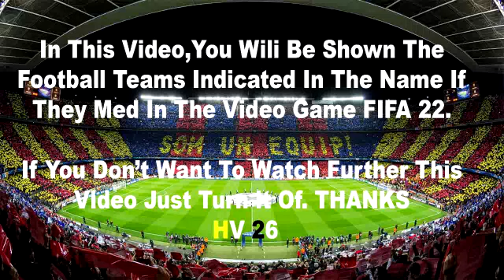AC Milan vs Napoli 1-2 Highlights | Serie A TIM 2022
Milan Vs Napoli 1-2 | Serie A | Extеndеd Hіghlіghts & All Gоals 2022 HD

AC Milan vs Napoli ,Napoli ,AC Milan ,AC Milan AC Milan ,AC Milan AC Milan ,Napoli ,AC Milan vs fc AC Milan ,AC Milan Napoli